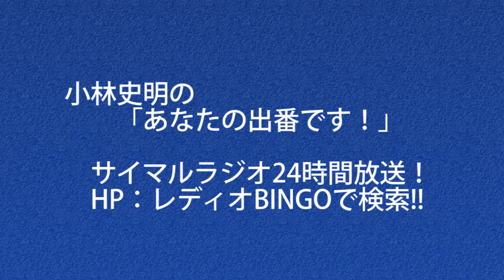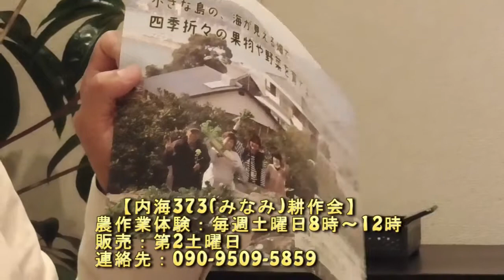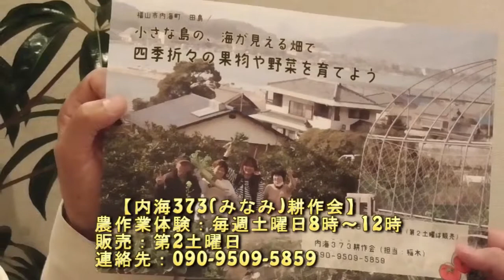小林史明の「あなたの出番です！」2019年5月27日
ゲスト：内海373(みなみ)耕作会代表 稲木 勉さん
前半トーク：耕作会の活動（四季折々の果物や野菜作り）
後半トーク：Ｕターンしたくなる島！内海の未来像!!